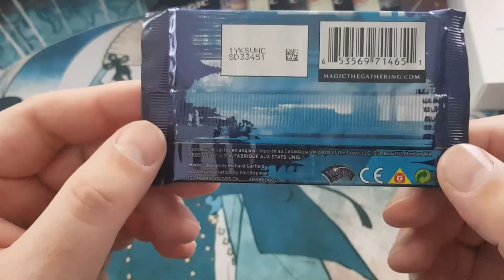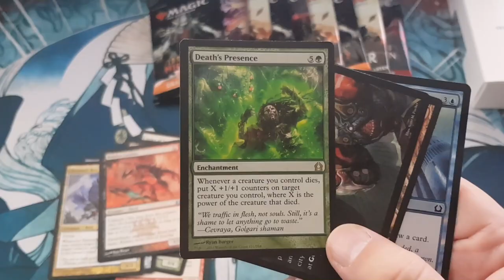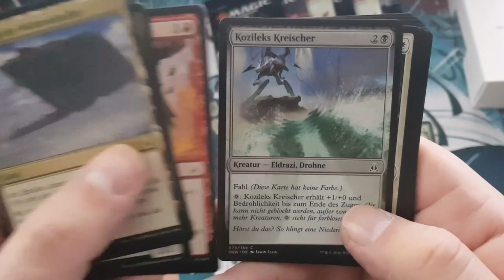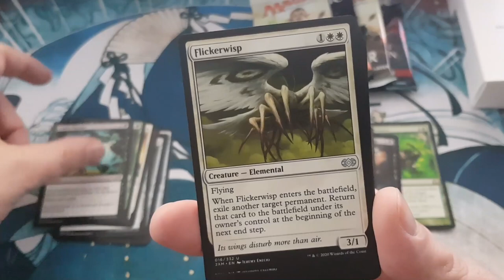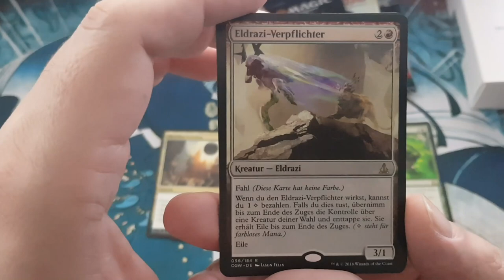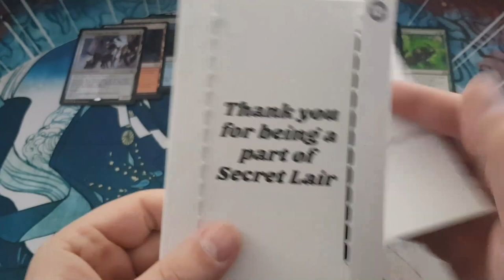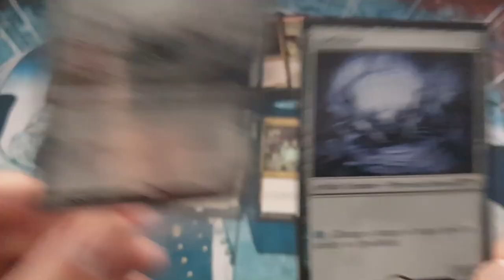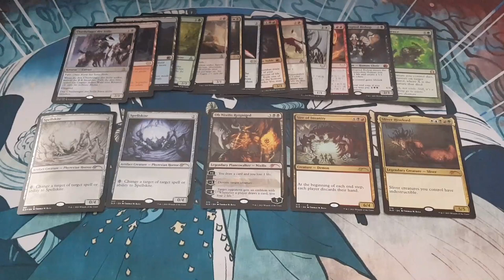Secret Lair - Artist Series: Thomas Baxa + Random Booster Unboxing [MtG, deutsch]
Heute habe ich für euch einige Booster von Eid der Wächter, Double Masters, JP Strixhaven, Midnight Hunt, Return to Ravnica, usw. und ein
SL Artist Series: Thomas Baxa, viel Spaß.

MTG Arena, Deck Building, Live Unboxing, Spelltable Commander uvm ...

Schaut auf unserm Community Discord vorbei.

Was passiert gerade? Hier wirds gezwittschert.

Codes MEL1 bzw. MEL2 bei einer Bestellung von 10€ oder mehr gibt es einen gratis Token(limitierte Auflage)

Direkte Unterstützung für den Kanal und noch mehr Unboxings

Gebt uns einen Kaffee aus ;-)

Ihr wollt ein Booster Display, Bundle, Booster oder andere Produkte für euch öffnen lassen?